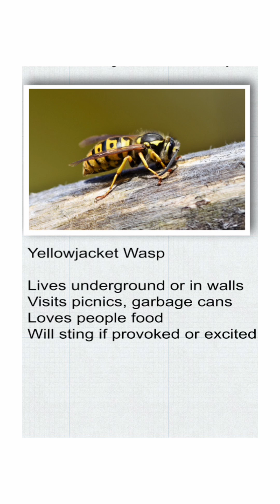Everything You Need To Know About Bees!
Honey bees get all the attention, but take a moment to learn about the thousands of varieties of native bees that work hard to keep our world humming!